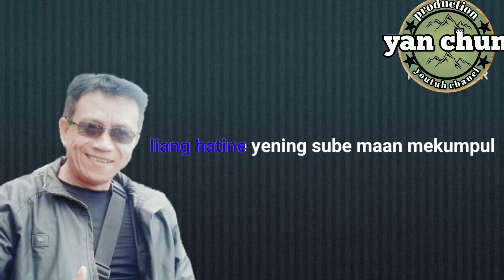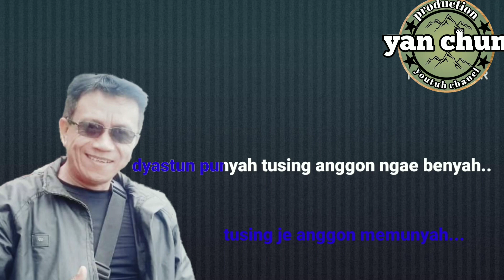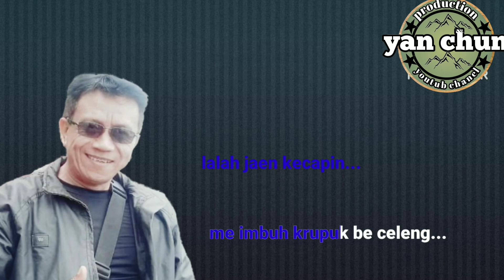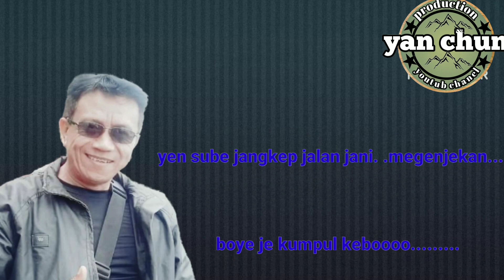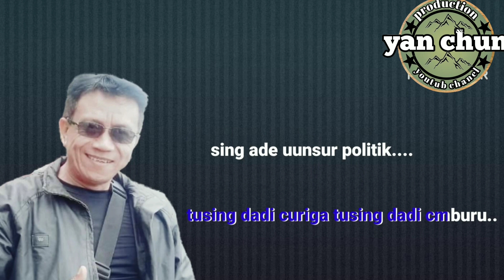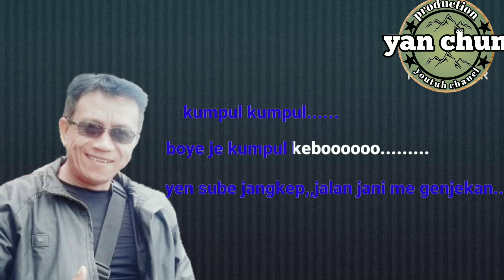DJ REMIX " KETELAN JAKA " Yan Cun Pro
Mohon dukungannya...Pada You Tuber
semua...Kritik dan Sarannya